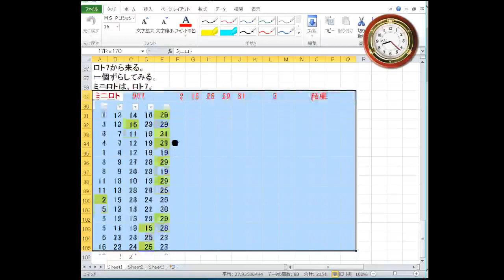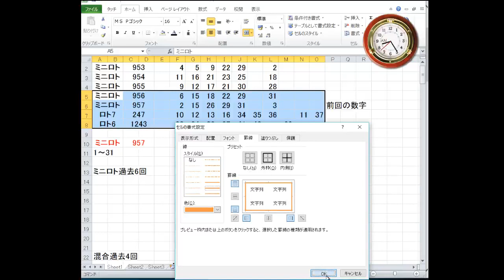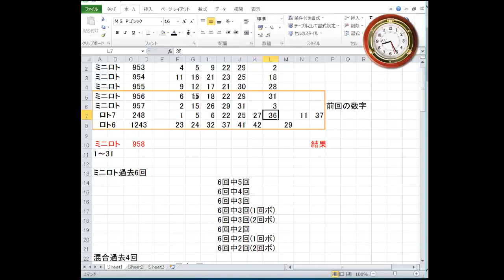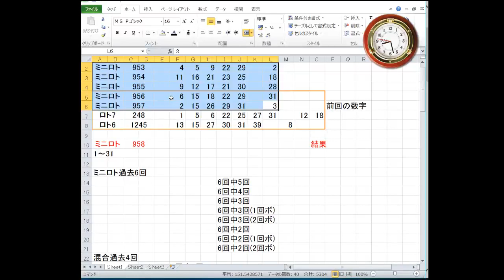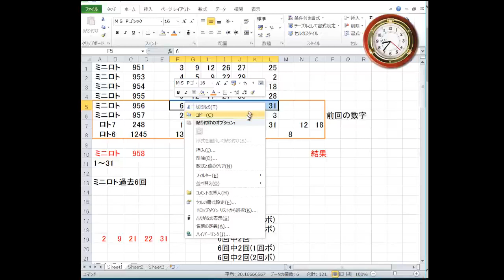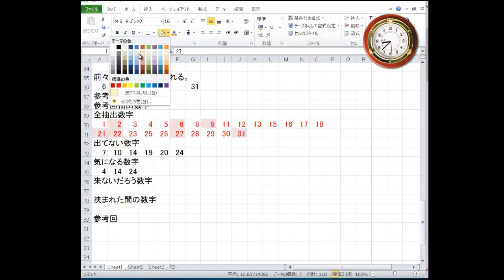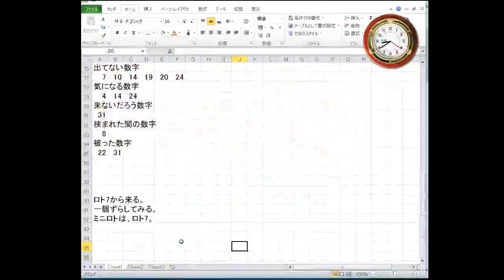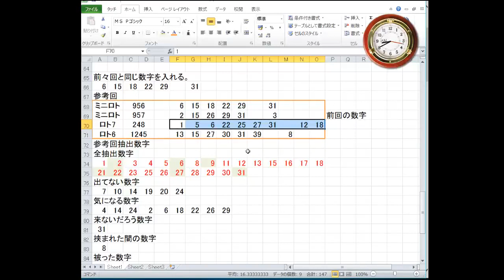おはよう958回ミニロト予想の準備枠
おはよう^^958回ミニロト予想の準備枠です。